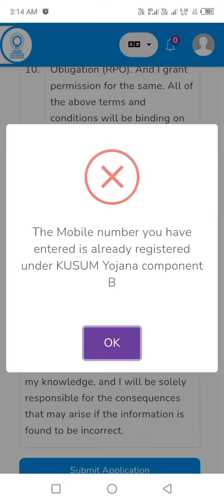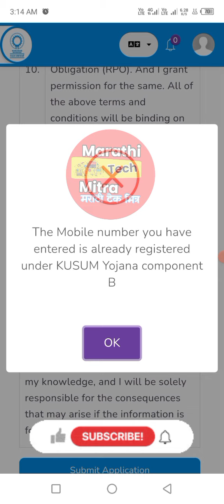The Mobile number you have entered is already registered under KUSUM Yojana component B:Registration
The Mobile number you have entered is already registered under KUSUM Yojana component B

एका एप्लीकेशन फॉर्म साठी एकच मोबाईल नंबर वापरता येईल.

पीएम कुसुंम सोलार योजना मध्ये रजिस्ट्रेशन करत एका एप्लीकेशन साठी एकच मोबाईल नंबर युज करता येईल